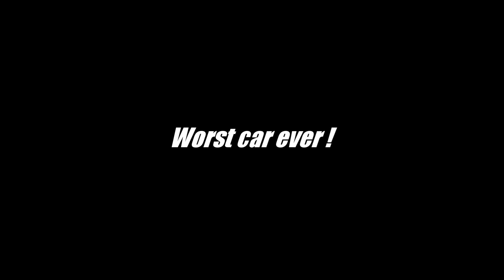ACC PS4 Alpine GT4 // Brands Hatch SPECIAL EVENT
ALPINE A110 // BRANDS HATCH GP
SPECIAL EVENT PS4 Using T300